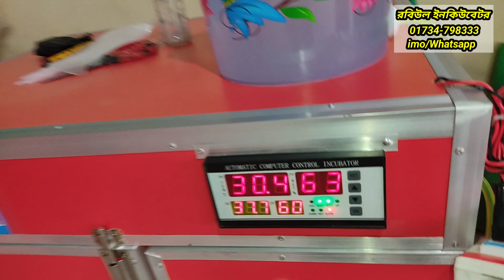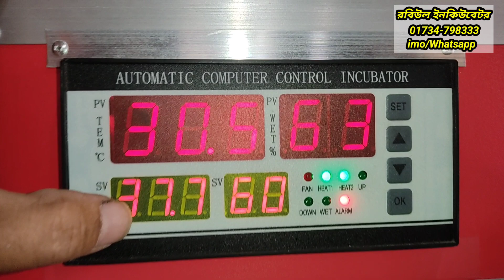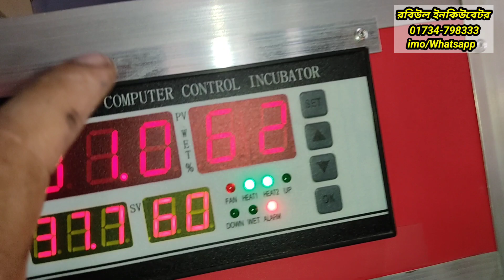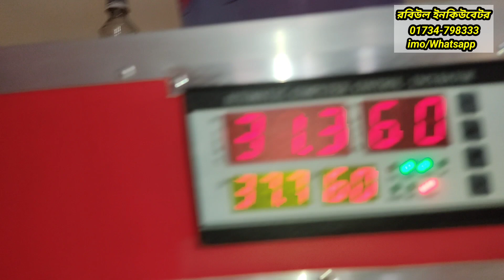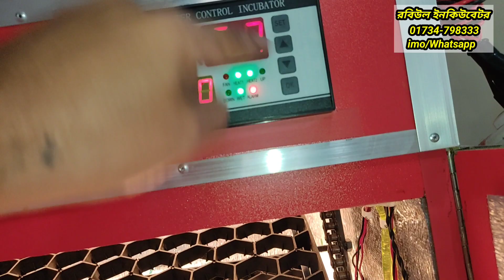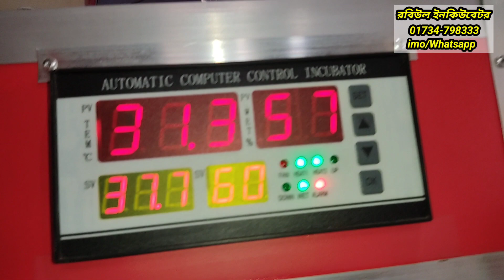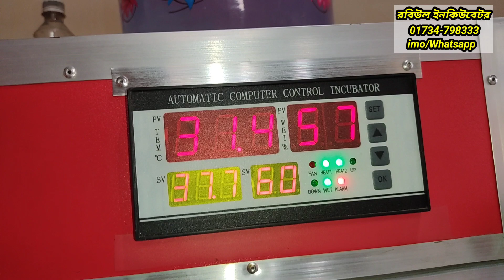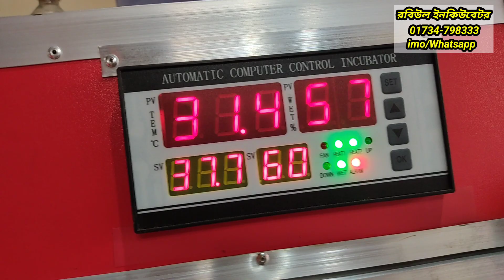ফুল অটোমেটিক ইনকিউবেটর ৬০০ ডিম সেটিংস ও ব্যবহার বিধি শিখুন সহজেই | auto incubator | rabiul incubator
ফুল অটোমেটিক ইনকিউবেটর ৬০০ ডিম সেটিংস ও ব্যবহার বিধি শিখুন সহজেই | auto incubator |
সেটার ৪০০ ও হ্যাচার ২০০ মোট ৬০০ ডিম
দামঃ ১৮০০০/
প্রয়োজনে ০১৭৩৪-৭৯৮৩৩৩
সেটার ও হ্যাচার ফুল অটোমেটিক ইনকিউবেটর